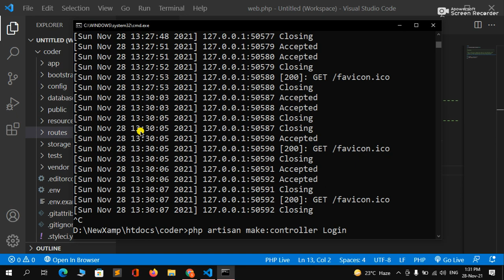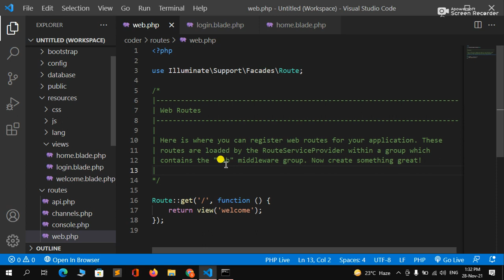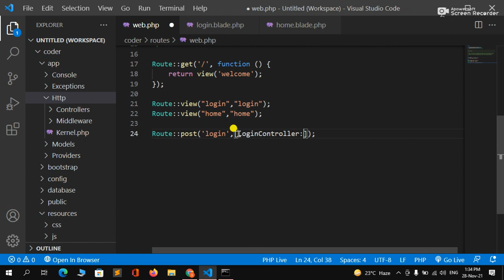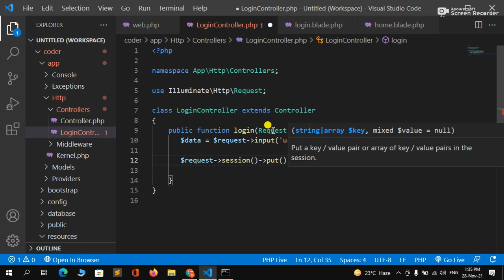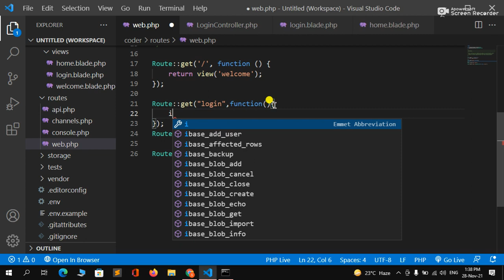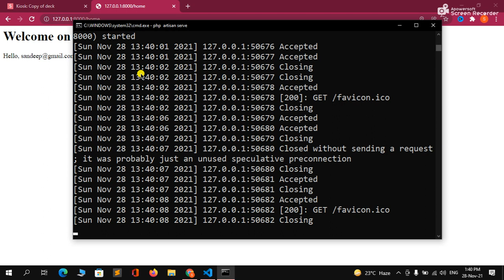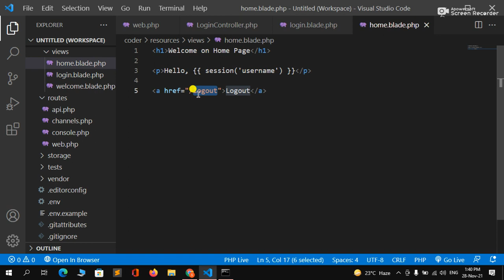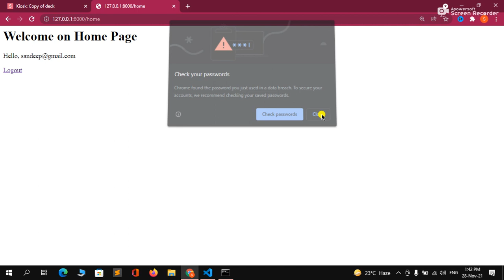How To Use Session In Laravel 8 Step By Step In Hindi | Laravel Tutorial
Hello Dear,
Guys, Today i discussed about how to use Session in laravel, How you can put the data in session and get the session and i explain one example.